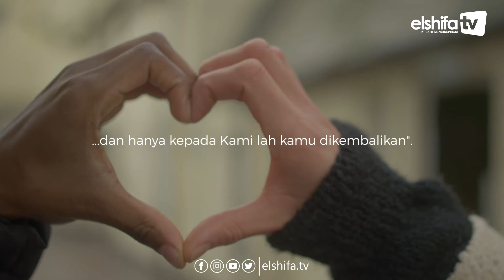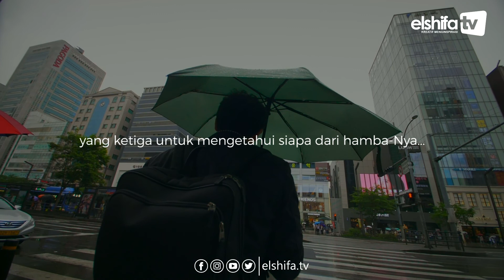Inilah 3 Hikmah dari Musibah yang Terjadi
Semua yang terjadi didalam kehidupan kita memiliki arti dan hikmah. Termasuk cobaan dan musibah yang terjadi pada kehidupan. Mau tahu apa saja hikmahnya? Yuk, simak selengkapnya dalam one minutes booster 3 Hikmah dari Musibah yang Terjadi oleh KH. Muhammad Ihsan Setiawan, Lc., M.Pd

AYO SAHABAT!
Bersama Ambil Bagian Bersyiar melalui Dakwah Elshifa TV, agar senantiasa mampu menjalankan Dakwah sampai ke Penjuru Negri.

Melalui Rekening BSM (VA)
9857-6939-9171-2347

Informasi dan Layanan :
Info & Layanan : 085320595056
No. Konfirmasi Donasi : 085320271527